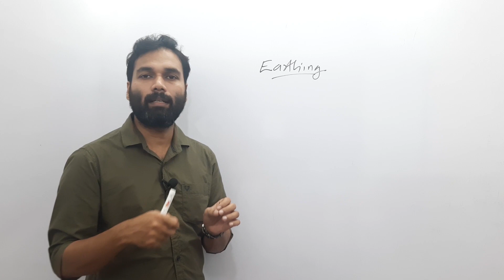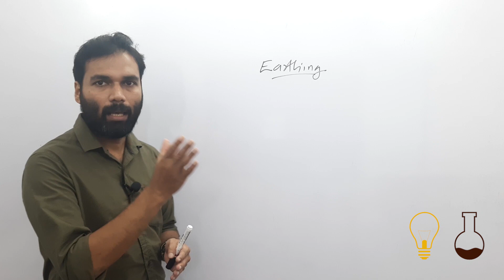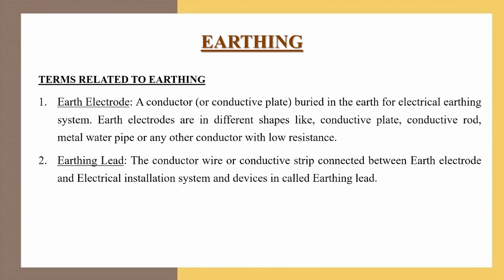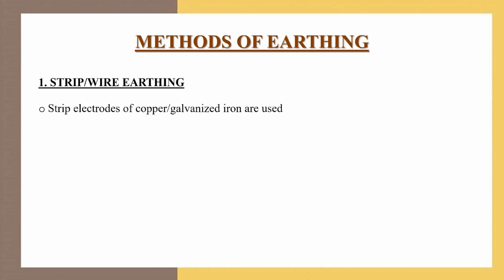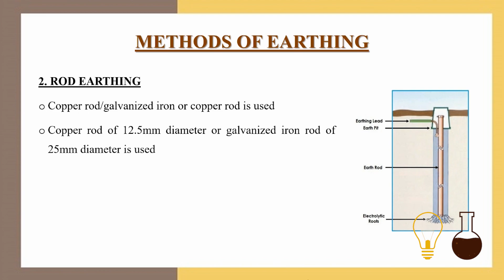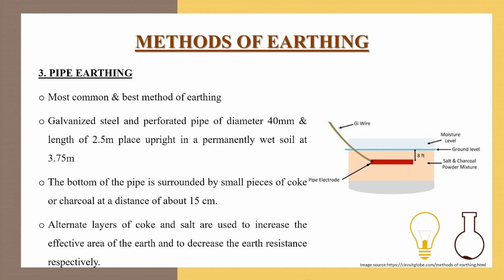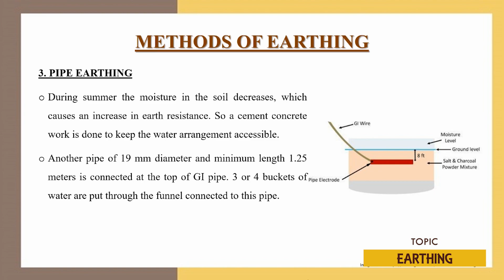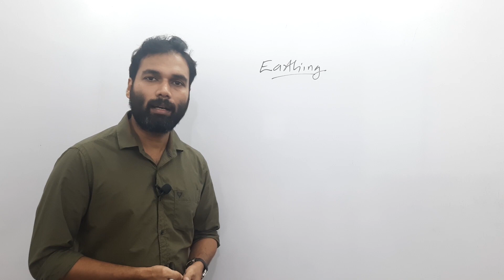Earthing | Basics of Electrical Wiring | Malayalam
In this video we've discussed about earthing. The need of earthing, terms related to earthing (like earthing electrode, earthing lead, earth continuity conductor, earth resistance), factors affecting earth resistance and methods of earthing (strip earthing, rod earthing, pipe earthing, plate earthing and earthing through water mains) is explained briefly

strip earthing
rod earthing
pipe earthing
plate earthing
earthing through water mains